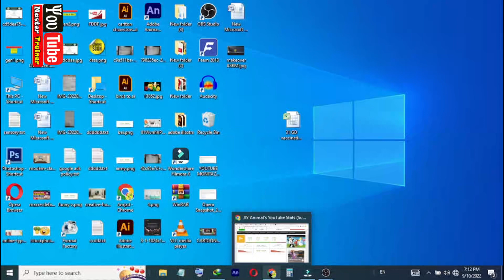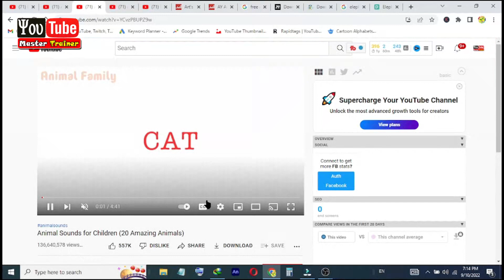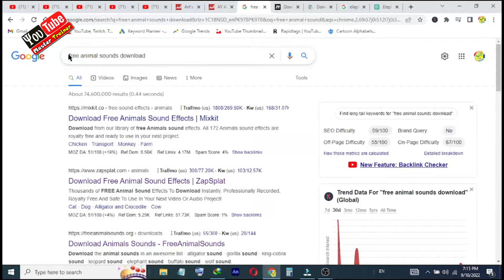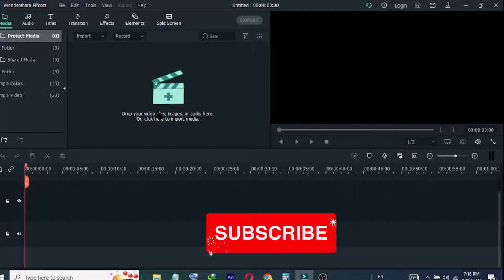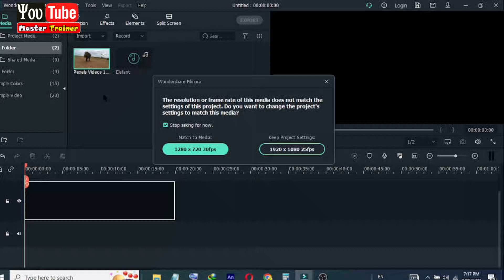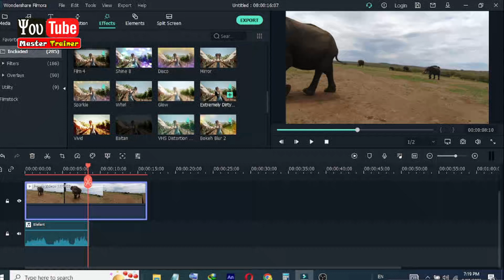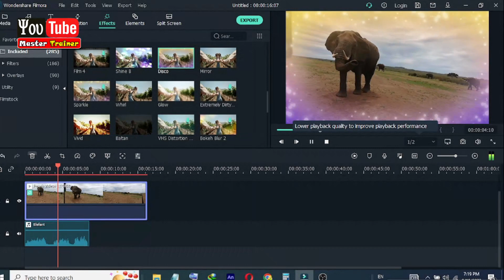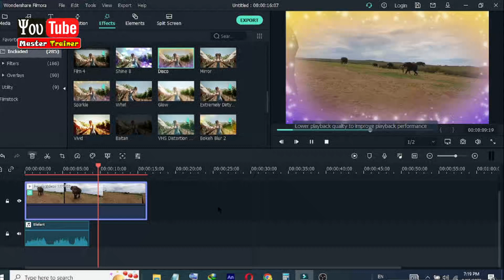Earn 2400$ - Make a copy paste Youtube Channel and Earn Money- Youtube se paisy kaisy kamay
In this video how to start youtube channel 2023 and earn money online in pakistan just Make a copy paste Youtube Channel and Earn Money- Youtube se paisy kaisy kamay
n this video how to create a youtube channel like Copy paste Video on YouTube and earn Money online with or Youtube Se paise kaise kamaye. So earn money online without investment
In this video Quries solved
how to make a youtube channel on a phone
creating a youtube channel without showing your face
,make a youtube channel without vi
,how to earn money online without investment,
make earn money online
In This YouTube Channel youtubemastertrainer I Give you following Services and YouTube related Topics are..
How to make (more) money on YouTube?

My YouTube Channel Youtube Master Trainer  about the radical new and different approach to
xxxxxxxxxxxxxxxx"Keyword" xxxxxxxxxxxxxxxxxxx
"how to earn money from youtube in india/hindi"
"how many subscribers do you need to earn money from youtube"
"how many views to earn money from youtube"

 xxxxxxxxxxxxxxxxxxxxxxxxxxxxxxxxxxxxxxxxxxxxxxxxxxxxxxxxxxxxxxxxxxxxxxxxxxx
Social Media Handles
xxxxxxxxxxxxxxxxxxxx
Follow us on:
xxxxxxxxxxx
xxxxxxxxxxxxxxxxxxxxxxxxxxxxxxxxxxxxxxxxxxxxxxxxxxxxxxxxxxxxxxxxxxxxxxxxxxxx